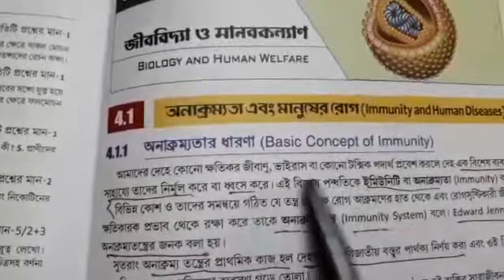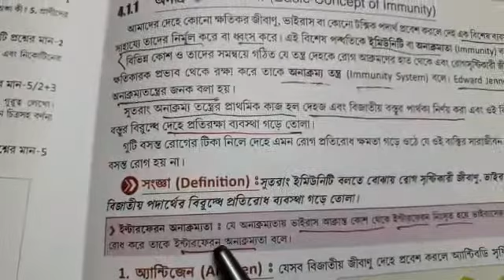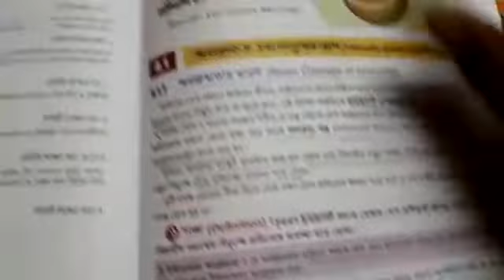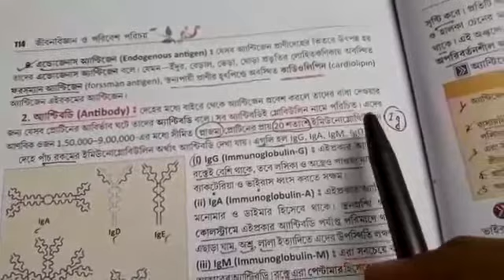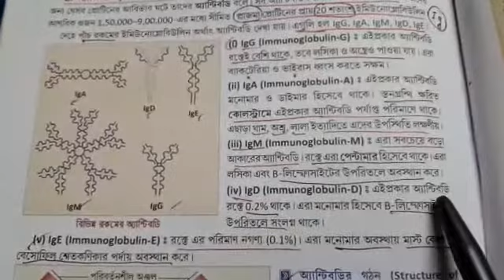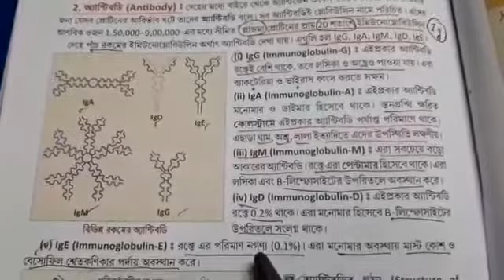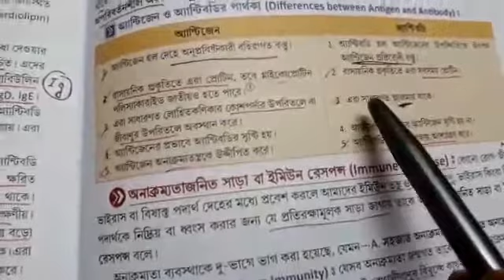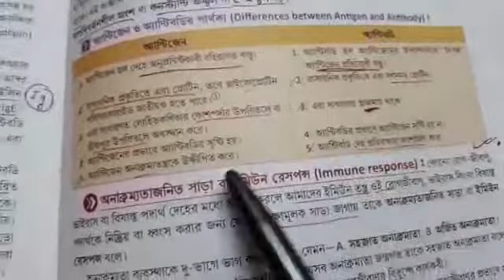নবম শ্রেণি, বিষয় : জীবনবিজ্ঞান (অধ্যায়-4 জীববিদ্যা ও মানবকল্যাণ,), শিক্ষক : প্রবীর সান্যাল (PS)